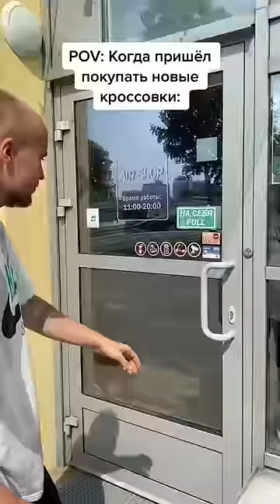POV: Когда пришёл покупать новые кроссовки